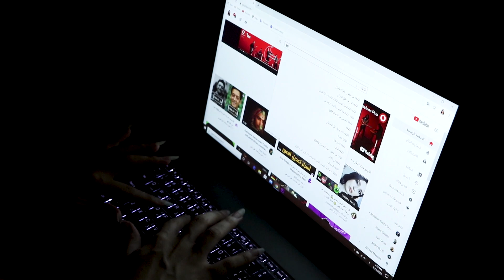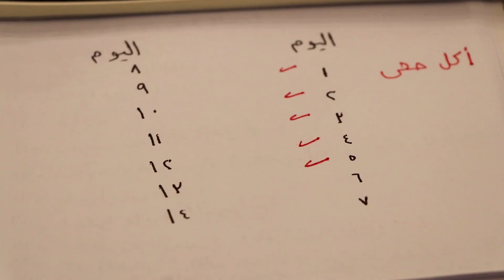نعمل ايه في الحجر المنزلي 😱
فيديو عن الحاجات اللي ممكن نعمالها وقت الحجر المنزلي

❗مين انا
انا نورهان بعمل فيديوهات متنوعة و بحب كل شئ متعلق بصناعة المحتوي
حلمي نكون شلة اصحاب كبيرة علي قناتي ونتشارك حياتنا و افكارنا سوا
بحبكم جدا😍